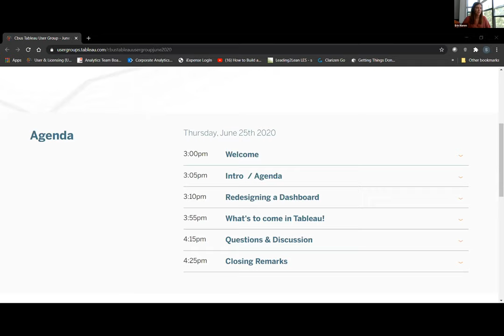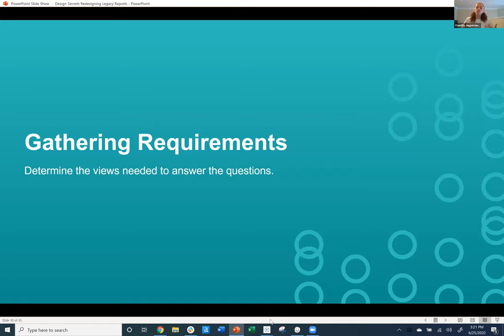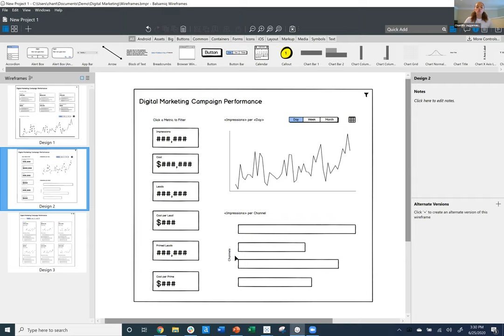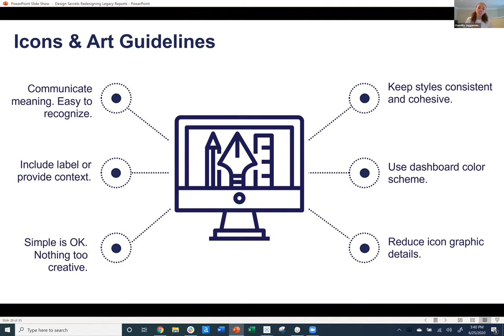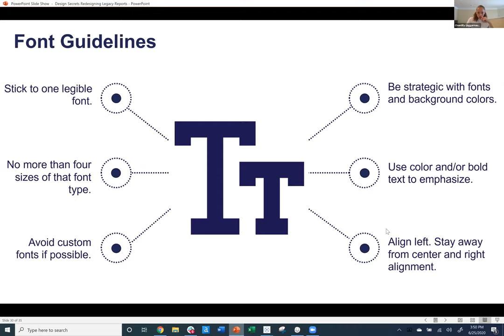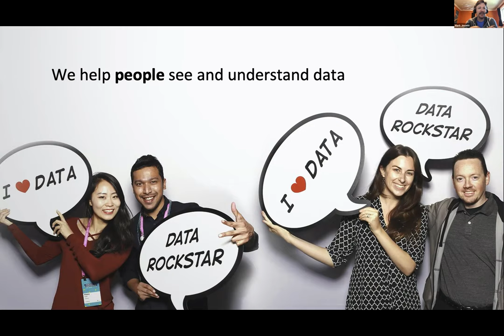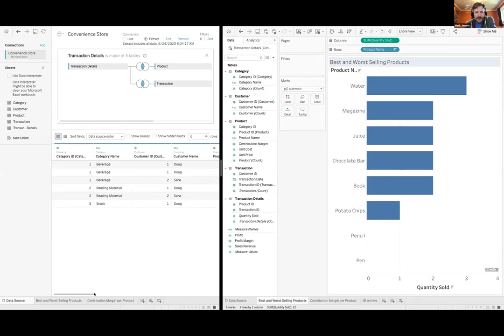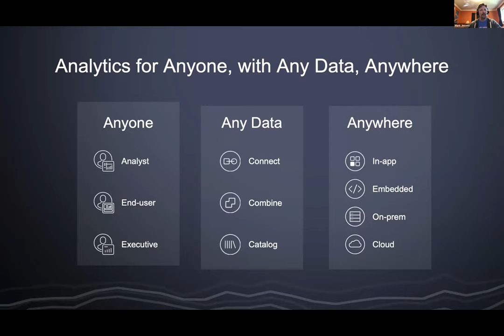Columbus Tableau User Group - 25 June 2020